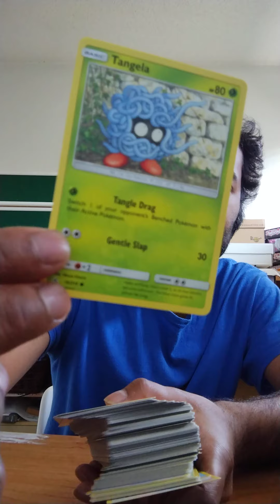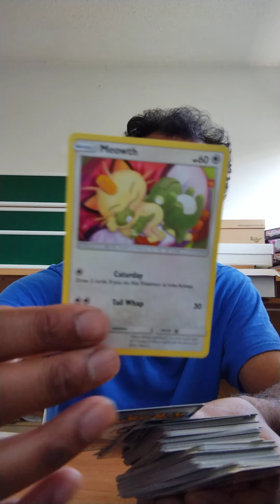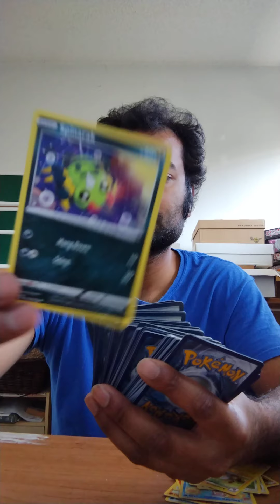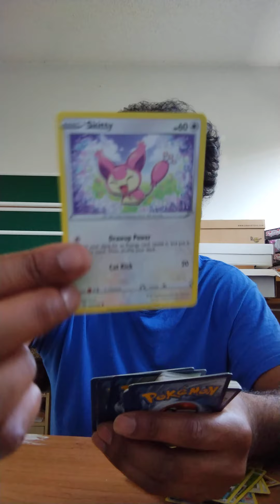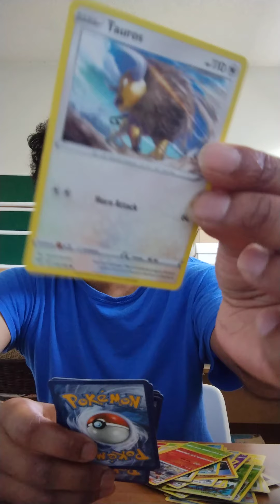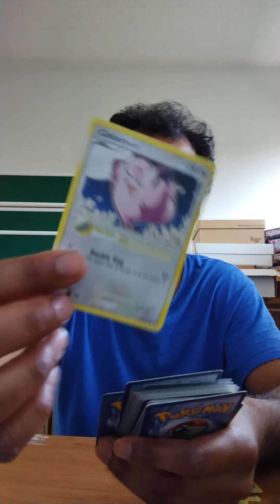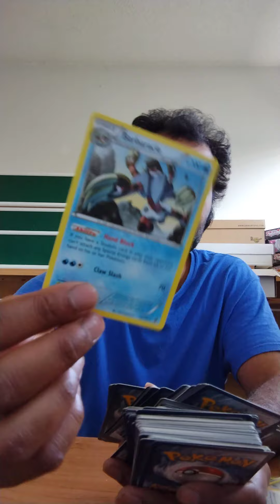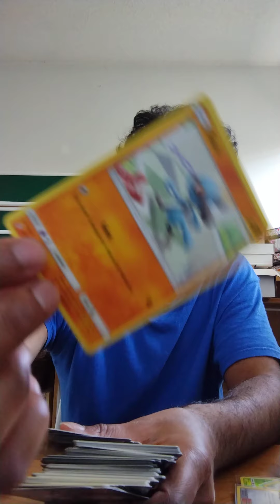Legendary Pokemon, Holo's, Final Evolution etc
Hey, I think you’d like how simple everyday banking can be with Simplii Financial™. Use my link and you can earn $50 when you open and use an eligible account with Simplii™. Conditions apply.

Hey, did you know that Simplii Financial™ offers mortgages with incredibly low competitive rates? Use my unique code when applying for your mortgage at 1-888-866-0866 and you could earn $100! Conditions apply.